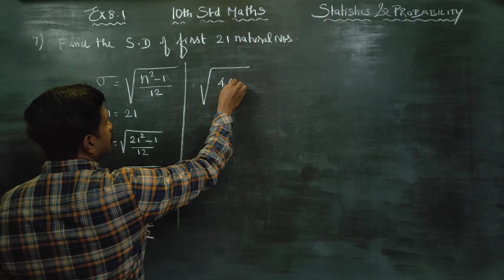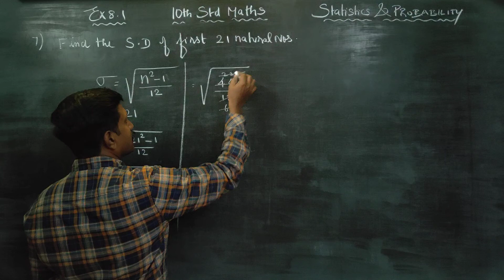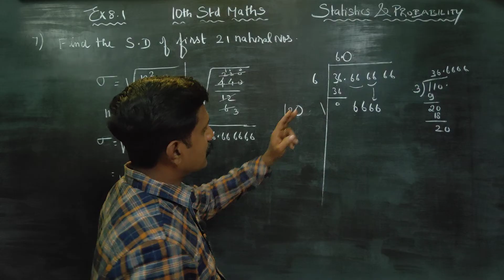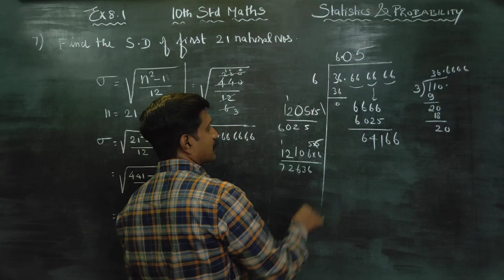10th Std Maths Ex.8.1(7) Find the standard deviation of first 21 natural numbers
10TH STD MATHS